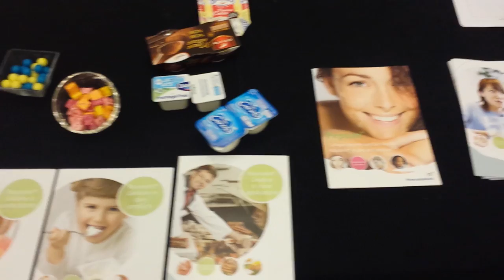Food Proteins Course - Potato - Avebe (2)